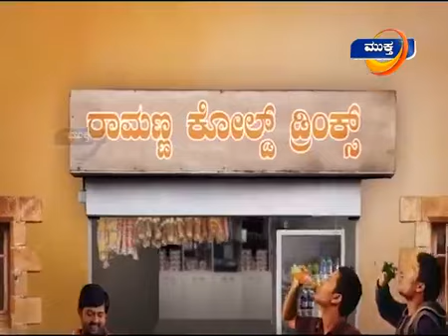Anveshane | Shivaprasad Vakwady | Muktha TV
Anveshane a program by Muktha TV Udupi to introduce the emerging talents in Udupi District

Shivaprasad Vakwady from Kundapura a Singer, Lyricist and An actor by passion. He have sung 4 Album songs, written lyrics for 7 album songs, acted in several dramas, and few short films. He also interested in drawing, reading and also writing of stories and poems.

Here is the interview of his by Muktha TV Udupi on his life journey, passion and professional life.